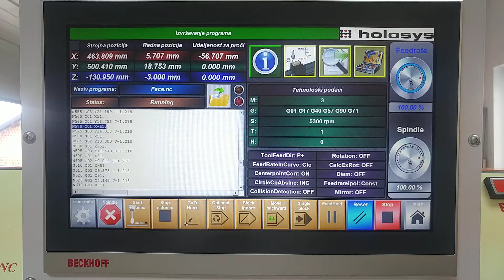Uni-Mat 3 CNC custom made with Beckhoff system - CNC application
3 Axis machine controlled by Beckhoff TwinCAT 3 system showing custom made CNC application

All of the control equipment is from Beckhoff

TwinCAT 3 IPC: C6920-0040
TwinCAT 3 Base: TC3 PLC/NC PTP 10/NC I
TwinCAT 3 Functions: TC3 PLC-HMI
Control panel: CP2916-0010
And various Beckhoff I/O + EtherCAT coupler as a slave device